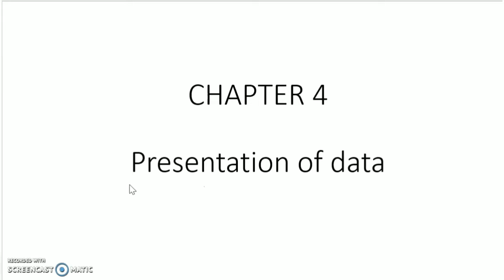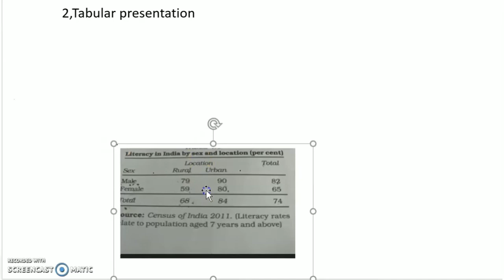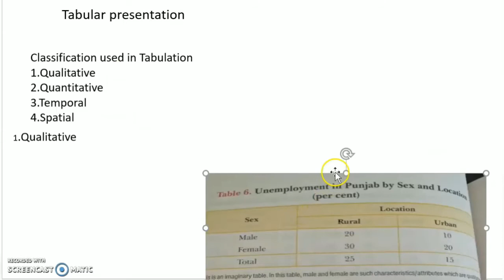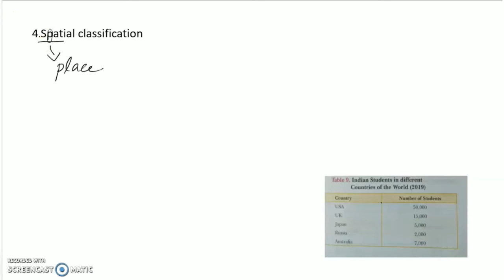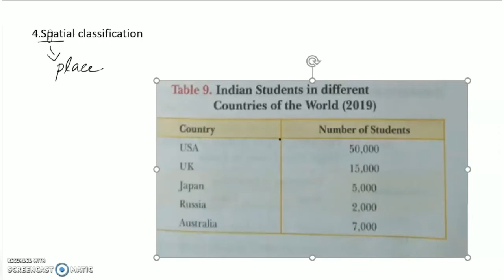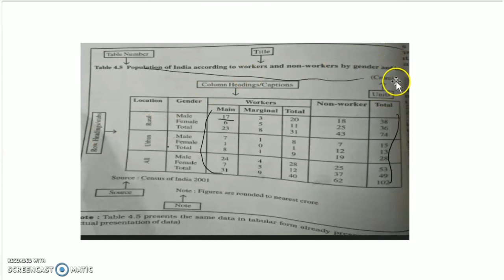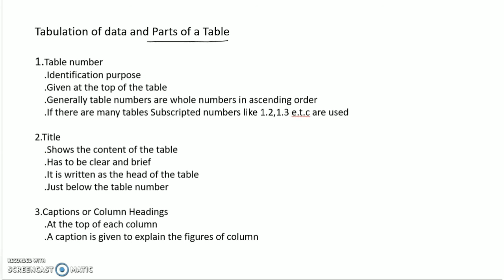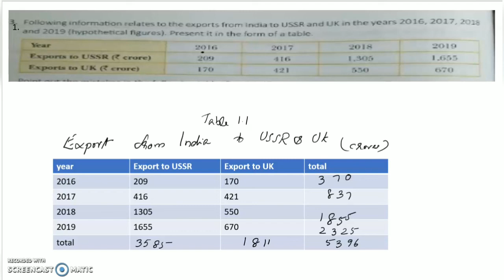Class 11 ,CBSE ,Textual and Tabular Presentation of Data,Part1, Presentation of Data. Malayalam.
Class 11,NCERT,

3 forms of presentation

Parts of table